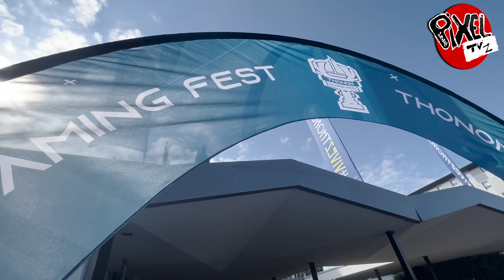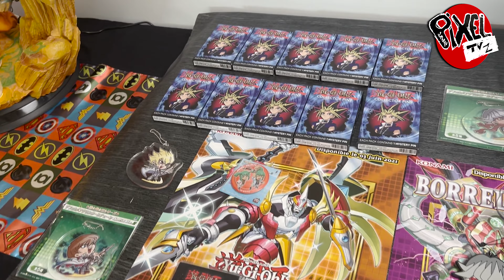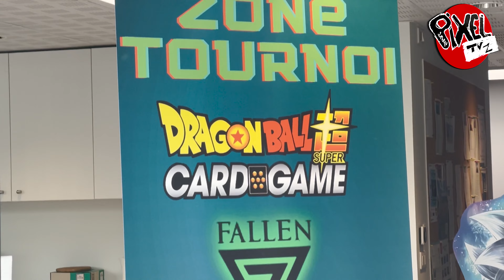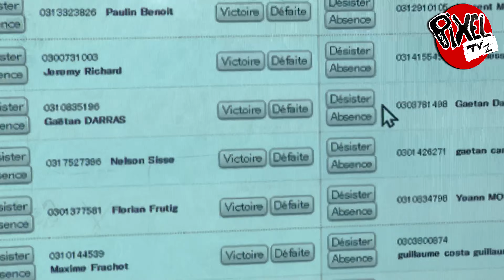Vlog du Tournoi YUGIOH au Thonon Gaming Fest !!! Have FUN :)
retour vidéo du tournoi auquel j'ai participé avec les potos de Grenoble à Thonon les bains !!! superbe ambiance et super festival ! Merci aux organisateurs du tournoi pour l'événement (SoukoGames) et Bravo à Paulin qui Win la magnifique figurine du DRAGON BLANC AU YEUX BLEU !!! merci aussi à tous les participans vous étiez GIGA cool et aux potos de Grenoble qui mettent l'ambiance tout le temps !!!
N'oubliez pas de réagir en commentaire les bros si l'envie vous prend et je vous souhaite un bon visionnage et à bientôt !

Big up à la @teampharaoh2324 ! je vous attend au CDF :p

c'était PILOU, vous kiffe :)